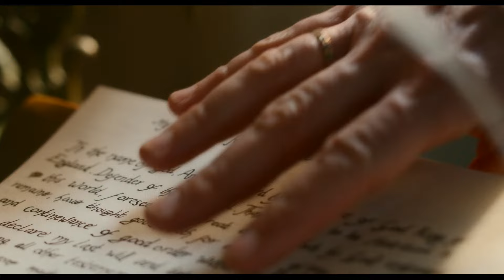She's Forced Into An Arranged Marriage To A Man W/ Big Secret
Lady Jane Grey and her husband Guildford live during the reign of Edward, son of Henry VIII. She unexpectedly finds herself crowned queen overnight and becomes the target of criminals who want her throne and her head.